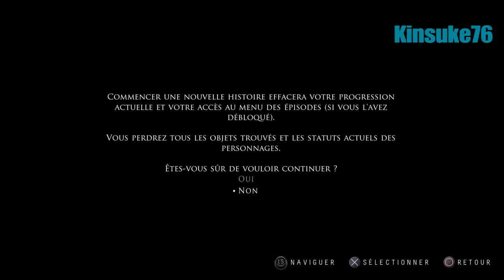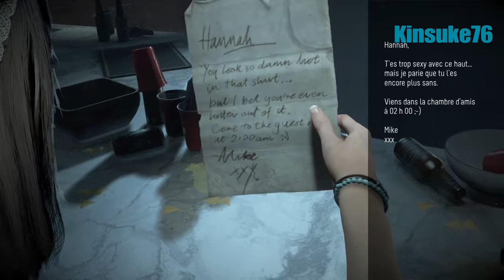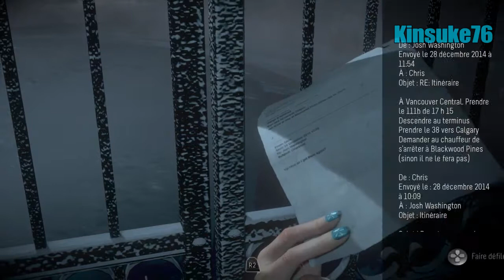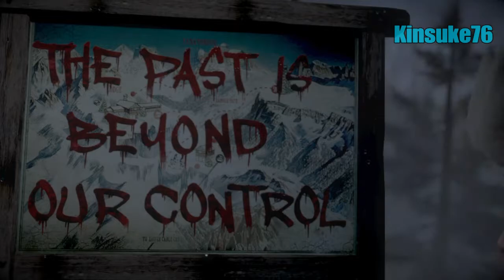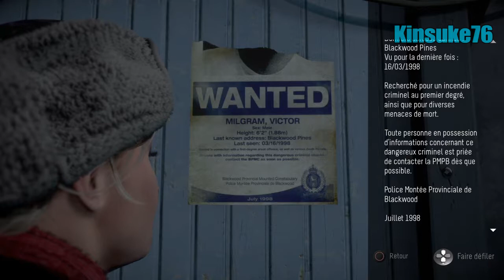Une blague qui tourne au drame...| UNTIL DAWN | #01